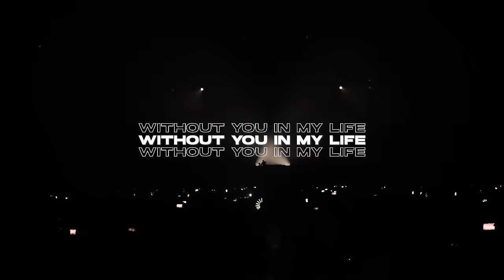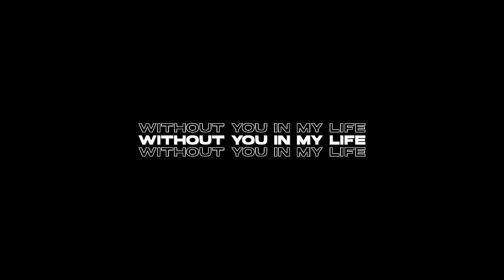Alesso - Without You (Official Lyric Video)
MORE MUSIC ▶ • Hits By Alesso

Without You Lyrics:

My heart’s too heavy
For my own legs to carry
And I don’t know what I’m supposed to do
I can’t go on this time without you in my life

I hear your voice inside my head
As if you’re still right next to me
Remember every word you said
Some kind of heartbreak melody

This life ain’t golden without ya
You’re too far gone I can’t hear ya
Move In slow motion my tears are

Credits

Marko Stanojevic

Music video by Alesso performing Without You (Lyric Video).